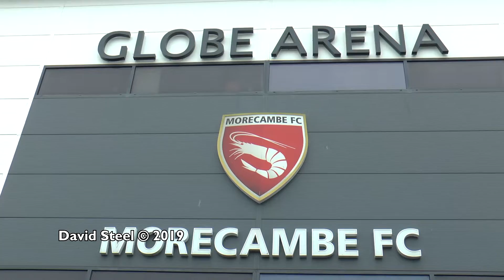Ribble 100 Running Day at Morecambe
On Sunday the 26th of May 2019, we came to Morecambe for the Ribble Running Day, celebrating 100 years since Ribble was formed. This video features what we saw at the event.